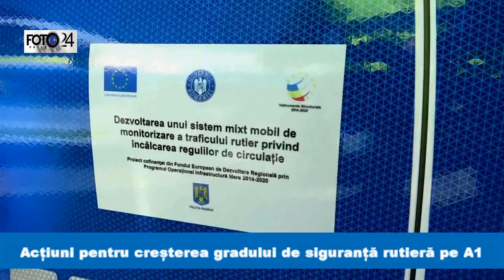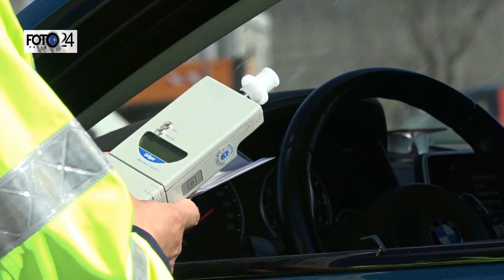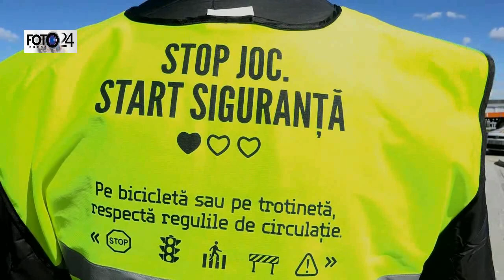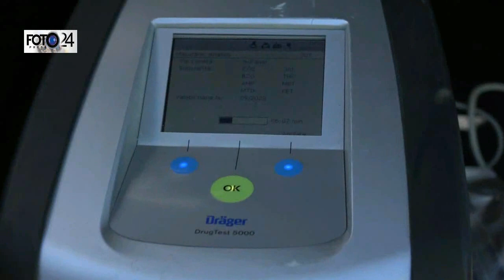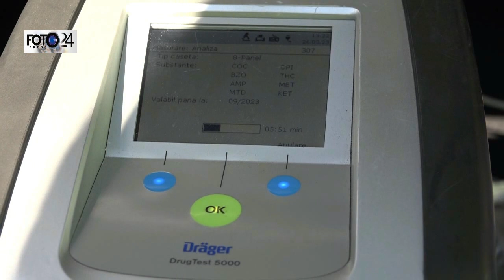Acțiuni pentru creșterea gradului de siguranță rutieră pe A1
Duminică, 26 martie a.c., polițiștii Biroului Poliție Autostrăzi – Autostrada A1 București-Râmnicu Vâlcea au desfășurat o acțiune, pe Autostrada A1, pentru creșterea gradului de siguranță rutieră pe acest sector de drum.Acțiunea a vizat depistarea conducătorilor auto care nu respectă regimul legal de viteză, pe cei care conduc sub influența alcoolului sau a substanțelor cu efect psihoactiv, precum și respectarea regulilor de circulație specifice autostrăzilor.În urma abaterilor constatate, polițiștii au verificat 103 autovehicule, iar ca urmare a abaterilor constatate, au fost aplicate 64 de sancţiuni contravenţionale.